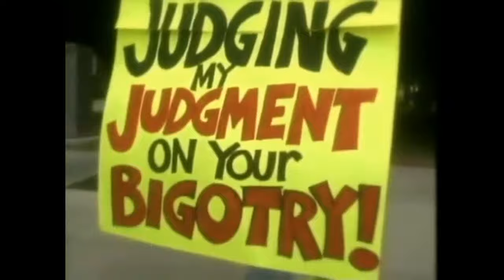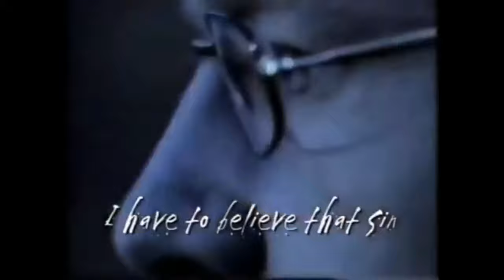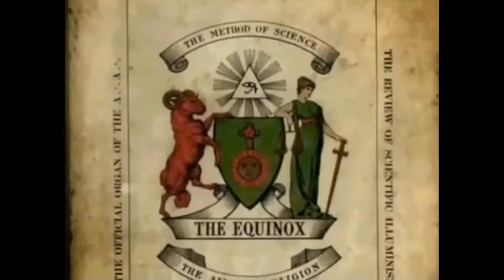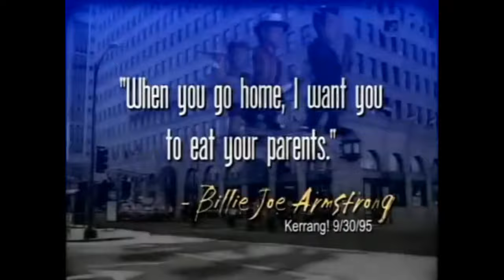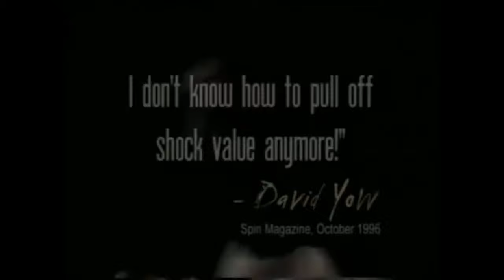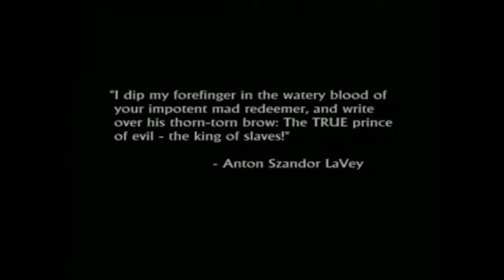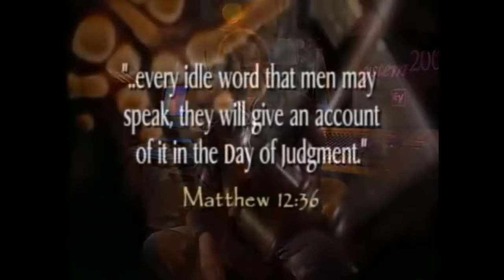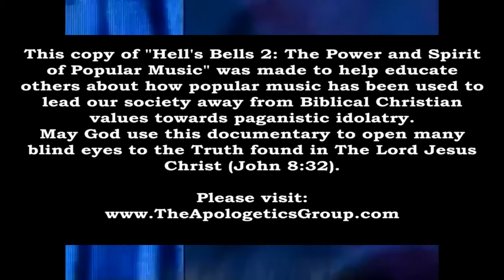Hell's Bells 2: The Power and Spirit of Popular Music - The Apologetics Group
"Hell's Bells 2: The Power and Spirit of Popular Music" was uploaded to help educate others about how popular music has been used to lead our society away from Biblical Christian values towards paganistic idolatry. May God use this documentary to open many blind eyes to the Truth found in The Lord Jesus Christ (John 8:32).